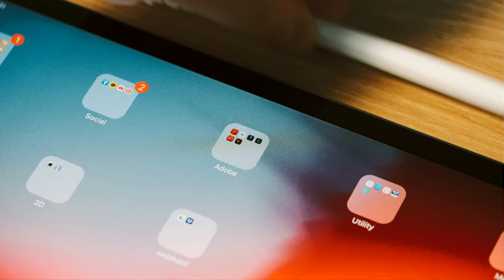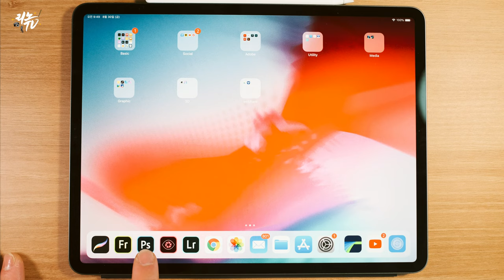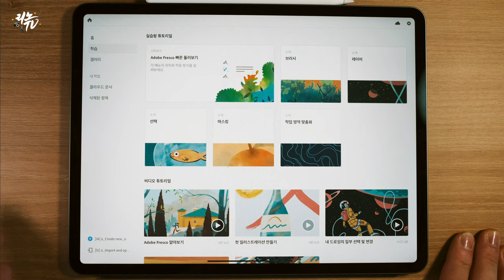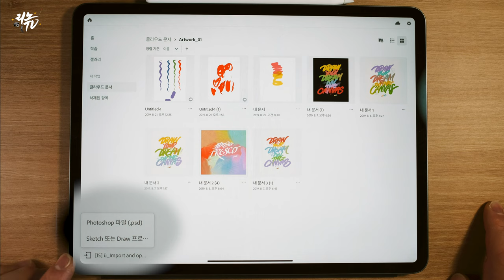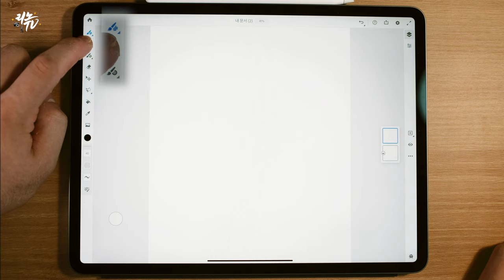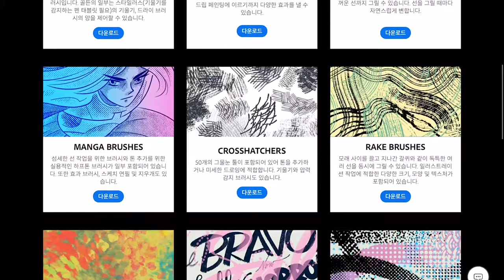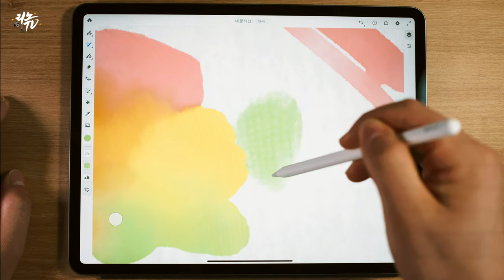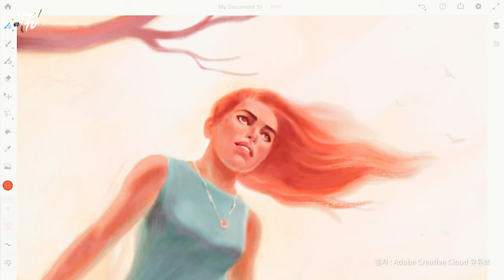[리노의 앱 리뷰] 아이패드로 수채화를 할 수 있다고?_ 어도비 프레스코 첫인상 리뷰 (Adobe Fresco Hands on Review)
여러분 아이패드 쓰고 계신분이 있나요?
요즘 아이패드가 많이 대중화 됨에 따라
많은 분들이 아이패드를 이용하여 취미로 그림을 그리기도 하시고
전문적인 디자이너나 작가들도 아이패드를 이용한
아트워크 작업을 하고 있는데요.
세계적인 디자인 툴 회사인 어도비 (Adobe)에서
전문적인 페인팅이 가능한 프로그램인
어도비 프레스코 (Adobe Fresco)를 개발하고
곧 출시할 예정이라는 소식이 있어서 알려드리려고 합니다.
저는 베타테스터로 어도비 프레스코를 미리 받아
사용해보고 있는데요. 라이브 브러쉬 만으로도 이 프로그램을
시용할만한 가치가 있다고 할 만큼 잘 만들어진 프로그램 같습니다.
리노의 앱리뷰, 어도비 프레스코 시작합니다!
P.S
어도비 프레스코는 현재 정식출시되지 않았습니다.
추후 1-2달 이내로 출시할 예정이라고 하며 가격은 미정이나
어도비가 모바일 앱들은 무료로 사용이 가능하지만
크리에이티브 클라우드를 통한 PC와의 연동작업은
구독을 필요로 하는 만큼 어도비 프레스코 역시 출시는
무료로 출시되지 않을까 감히 예상합니다!
앞으로 어도비 프레스코 (Adobe Fresco)에 관한 소식은
리노TV에서 알려드리도록 하겠습니다.
✔ Gear
Camera : Fuji X-T3
Lens : Fujinon XF 16mm F1.4 R + XF 80mm F 2.8 Macro
Tool : Adobe Premiere Pro CC

✔ 문의
Music.